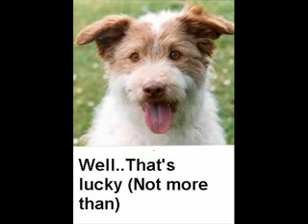Napalm Death interpretation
Interpretation of Greed Killing. I was using Windows Movie Maker so come of it will be out of sync. And yes I like Napalm Death.